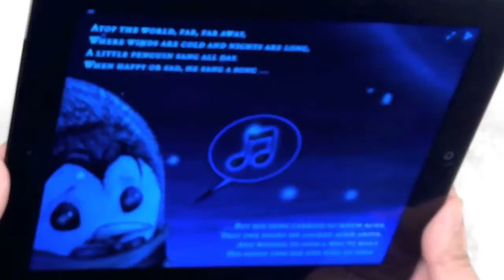FREE Kids's Book App for iPad, iPhone, Android - Pookie and Tushka find a little piano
Includes animated pages and narration by the books' characters!

For other versions FREE versions, please search for "Pookie and Tushka" at the App Store, iBookstore, Android Market, Barnes & Noble, and Amazon.com.

Includes:
- 59 beautifully illustrated pages.
- Read Aloud feature, read by the characters of the book!
- Includes the tender "Pookie's Song" and video.
- 15 pages of educational content, activities, songs, and games, including:
- Educational pages about Penguins, Polar Bears and the Polar Regions.
- Over 1000 educational facts.
- Over 1000 children's jokes.
- Over 360 pictures of Penguins, Polar Bears and the Polar Regions.
- "Find Pookie" memory game.
- "Push The Little Piano" tapping game.
- "Wild Sled Race" racing game.
- "Ice Toss Fun" arcade game.
- Finger sketching page.
- Deleted pages and other bonus content!

"Pookie and Tushka" is the Winner of 7 awards, including "Best New Children's Book of the Year".

Synopsis:
A frozen little piano arrives to the shores of the Icelands, bringing Pookie the penguin and Tushka the polar bear fun, excitement, and a heartwarming lesson about the essence of friendship.

Lovingly written and illustrated, Pookie and Tushka bring you the perfect children's tale!

for updates.